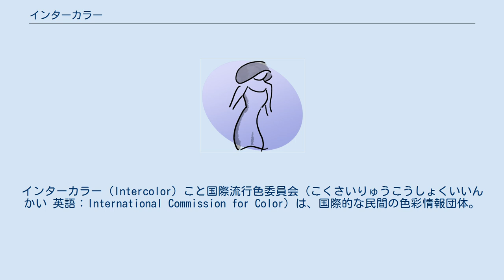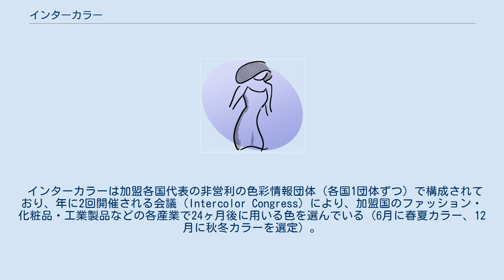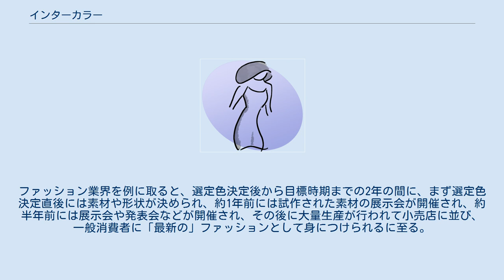インターカラー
インターカラー（Intercolor）こと国際流行色委員会（こくさいりゅうこうしょくいいんかい 英語：International Commission for Color）は、国際的な民間の色彩情報団体。
また、俗に、同団体が決定した流行色の呼び名。
 インターカラーは、1963年にフランス、スイス、日本の主導で発足した。
設立時の日本代表は、色彩学者の稲村耕雄だった。
最初の国際会議は1963年9月9日にパリで開催され、発起国に加え、西ドイツ、ベルギー、スペイン、イギリス、イタリア、オランダ、スウェーデン、アメリカ合衆国の11ヶ国が参加した。
 インターカラーは加盟各国代表の非営利の色彩情報団体（各国1団体ずつ）で構成されており、年に2回開催される会議（Intercolor Congress）により、加盟国のファッション・化粧品・工業製品などの各産業で24ヶ月後に用いる色を選んでいる（6月に春夏カラー、12月に秋冬カラーを選定）。
選定色を選ぶ作業は、加盟各国の代表の色彩情報団体があらかじめ選んだ色を持ち寄り、提案・議論することで決定される。
 主にヨーロッパで開催される会議でプレゼンテーションされる500色の中から特色ごとに決められ毎年20、30色選ばれる。
 加盟国は常に変動しており、2020年時点での加盟国は 中国、デンマーク、フィンランド、フランス、ドイツ、イギリス、ハンガリー、インドネシア、イタリア、日本、ポルトガル、韓国、スペイン、スイス、タイ、トルコ、アメリカ合衆国。
かつてはオーストリア、コロンビア、チェコ、ルーマニアの代表団体も参加していた。
 日本の代表団体は日本流行色協会内の「インターカラー日本委員会」。
 インターカラーで選ばれた色（以降、選定色）は、各業界では比較的早い時期に出される流行色情報とされる。
ファッション業界を例に取ると、選定色決定後から目標時期までの2年の間に、まず選定色決定直後には素材や形状が決められ、約1年前には試作された素材の展示会が開催され、約半年前には展示会や発表会などが開催され、その後に大量生産が行われて小売店に並び、一般消費者に「最新の」ファッションとして身につけられるに至る。